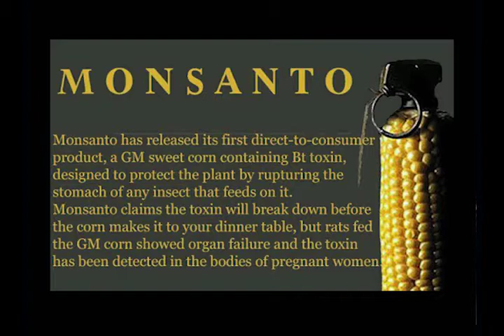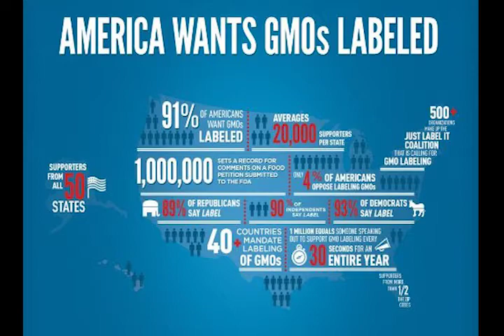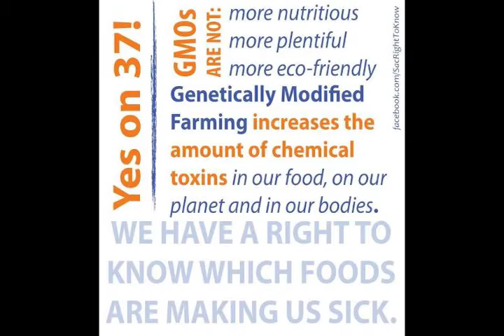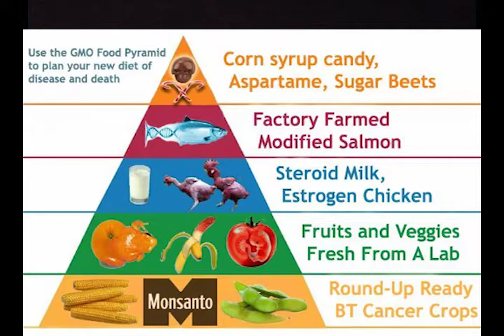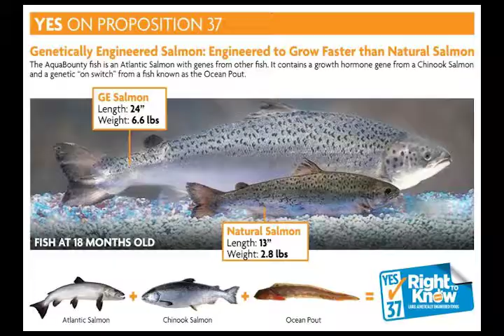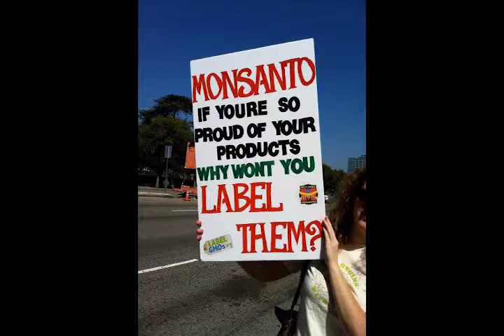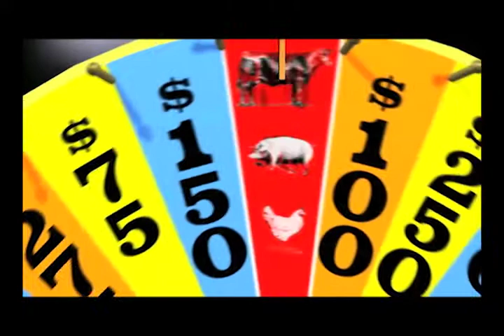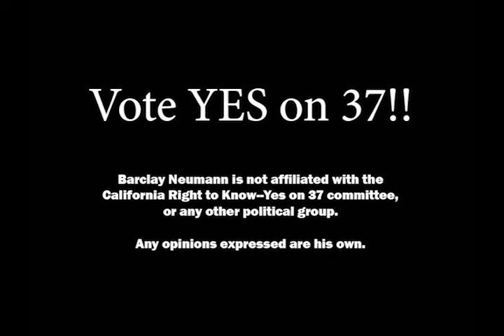We Don't Want Your GMOs -- Barclay Neumann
We Don't Want Your GMO's, was performed by Barclay Neumann at the Crest Theater in Sacramento California on July 28, 2012.

Non-GMO movement gets its protest song . . .

Barclay Neumann has worked in the Natural and Organic Foods Industry for much of life. After attending several presentations on the dangers of Genetically Modified Foods, he wrote this protest song in hopes that it would help make people more aware of GMOs in the food supply. He is a strong supporter of the Non-GMO movement.  He performed this song  in Washington DC at the Right To Know March & Rally in Oct 2011, and at a number of Non-GMO events since then.

About the trailer: Genetic Roulette: The Gamble of Our Lives

A film by Jeffrey M. Smith, Narrated by Lisa Oz

A production of the Institute for Responsible Technology

Are you and your family on the wrong side of a bet?

When the US government ignored repeated warnings by its own scientists and allowed untested genetically modified (GM) crops into our environment and food supply, it was a gamble of unprecedented proportions. The health of all living things and all future generations were put at risk by an infant technology.

After two decades, physicians and scientists have uncovered a grave trend. The same serious health problems found in lab animals, livestock, and pets that have been fed GM foods are now on the rise in the US population. And when people and animals stop eating genetically modified organisms (GMOs), their health improves.

This seminal documentary provides compelling evidence to help explain the deteriorating health of Americans, especially among children, and offers a recipe for protecting ourselves and our future.